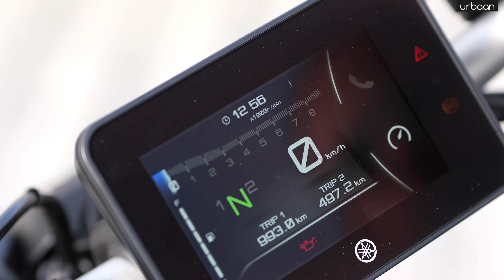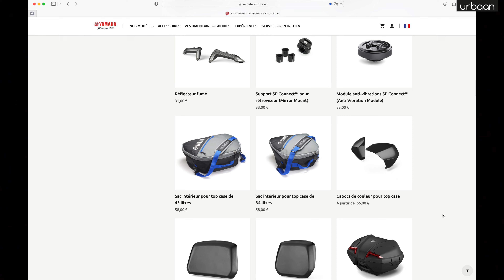Essai YAMAHA MT07 - 2024 - [4K] urbaanews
Depuis sa sortie en 2014, la Yamaha MT-07 a trusté sans interruption la première place du marché moto. Tout juste détrônée en 2023, elle reste l’une des machines préférées des permis A2 et des autres grâce à son comportement joueur et ses nombreuses qualités.